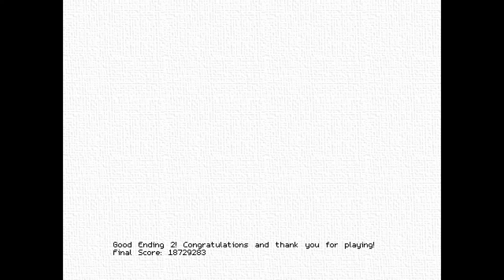Tengoku 2: 古霊境 〜 Immemorial Spirit Border ~ Normal clear 18.7m [Cornelia]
Stage 1 - 0:02
Persephone - 1:33
Stage 2 - 2:30
Angelica - 4:09
Stage 3 - 5:05
Seraphina - 6:50
Stage 4 - 8:08
Miria - 9:48
Stage 5 - 11:38
Reiko - 12:36